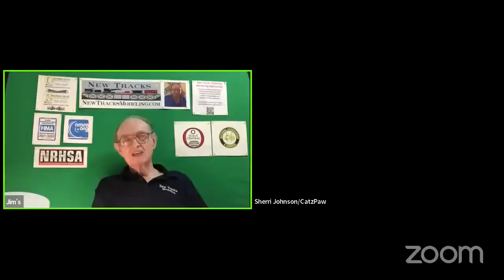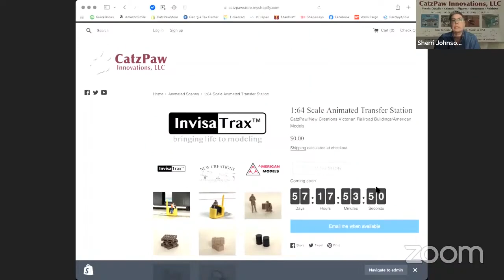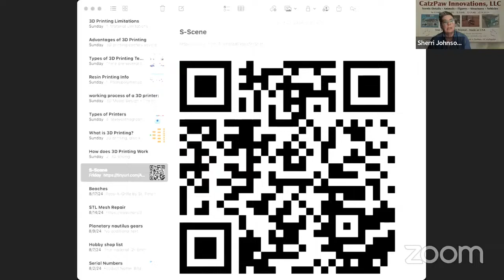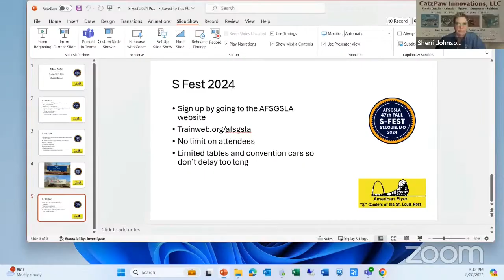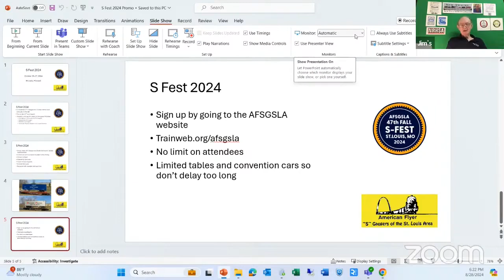"News & Views" S Scale & S Fest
S Fest and an animated loading dock.